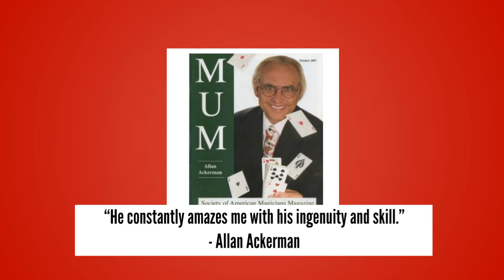Pro Magic Tricks: New Book Sentimental Surreallusion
Pro Magic Tricks- Get New Book Sentimental Surreallusion by Darin Martineau
LEARN HOW TO DO INCREDIBLE NEW CLOSE-UP MAGIC TO AMAZE YOUR FRIENDS AND AUDIENCES!
Revolutionary New Magic Routines! Astonishing and highly visual effects!
Includes this awesome magic: The Extreme Transposition, Mission Impossible Card Trick, Strange Coins,
The Back Stage Ring Vanish, THE SWEET TRANSPOSITION, The Magic Phoenix
Learn Incredible Magic, New Presentations and New Advanced Techniques!
This is an advanced close-up magic book.
Very Amazing and Super-Visual close-up magic! Diabolical methods!
Learn Professional Close-Up Magic! Also learn how to get magic shows.
These Super visual effects are explained in details with words and color photos.
Master Magician Darin Martineau is an international best selling author of over 50 magic books,
a magic mentor and a magic creator. He has over 35 years in the Art of Magic and is the protege of the World Class Magician Allan Ackerman- who is a protege of the famous Card Expert Ed Marlo.

New Exclusive Magic books:
Sentimental Surreallusion book by Darin Martineau

Super Visual Color Changes book by Darin Martineau

Master Magic University book

Master Coin Magic book by Darin Martineau

Master Jumbo Coin Magic book by Darin Martineau

Master Card Manipulations Volume 1

Master Card Manipulations Volume 2

Card Magic 4 Aces Miracle Routines - book by Darin Martineau

Welcome to the official YouTube channel of Darin Martineau Pro Magic Art.
Darin Martineau is a Master Magician with over 35 years experience.
Learn Amazing magic tricks and mentalism and more!
Darin is an International Best-Selling Magic Author,
creator, mentor and teacher of fine art magic.
Darin's original Magic has been performed by
many World Class Master Magicians –
Allan Ackerman, Shin Lim - FISM World Champion, Lee Asher, Dan & Dave Buck,
Dan Harlan, Joe Rindfleisch, Chappy Brazil, and many more …

JOIN this unique online Master Magic Mentoring System by Darin Martineau -

protege of the World Class Master Magician – Allan Ackerman

Learn Incredible New Magic to Amaze and Mystify Audiences-

Anyone, Anytime, Anywhere!

Discover the INSIDE SECRETS to creating Fine Art Magic!

THIS MAGIC SYSTEM– THE SURREALLUSION SYSTEM –
 More Magic Books & Products by Darin Martineau:
Fine Art Magic ( Advanced Close-Up Magic )
The Surreallusion System – Creating Fine Art Magic
11 Self-Working Card Tricks book
Pro Card Magic for Beginners Volume #1
All Things Magical
Advanced Card Magic Volumes 1--3
Jumbo Coin Magic Volume 1
Super Visual Color Changes
Vicious Ambitious Card package coming soon!
Tiger Torn & Restored Card
NEW BACKSTAGE RING VANISH
GET ACCESS TO MAGIC TUTORIALS ON CARD MAGIC, COIN MAGIC & MENTALISM!
Phoenix & Dragon Aces
THE IMPROMPTU MAGIC COURSE VOLUME 1
Several New Oil & Water card magic routines
ANGELS & DEMONS TRANSPOSITION
Jazz with Rhythm (Created with Allan Ackerman)
Card Printing Artistry
THE ECLIPSE COLOR CHANGE!  Used by Shin Lim on his Spanish TV Special!!
HALF-A-MIRACLE  (An Impossible borrowed dollar bill in a sealed half & half container)
THE MARTINEAU TWIST
CAUGHT RED HANDED (Featuring my Infinity Spin-Out Switch)
ONE GOOD WINNER
OPTICAL ACES  (Appeared in the Lee Asher 5 Card Stud DVD as The Ambious Explosion)
NEW SLEEVE ACES
NEW WILD 3 CARD MONTE
The SILVER EXCHANGE (A super visual Coin Magic Routine)
By Darin Martineau & Brian Smedley

New Magic Books - Coming Soon!
My Newest Advanced Online Magic Video Courses!
Close-Up Magic Masterpieces Book
Master Card Magic Volume #1 - Book
Pro Coin Magic Volume #1- book
Master Magic University Volume #2 - New book
The Ghost in the Magic Machine book